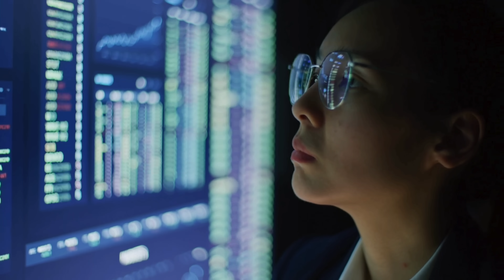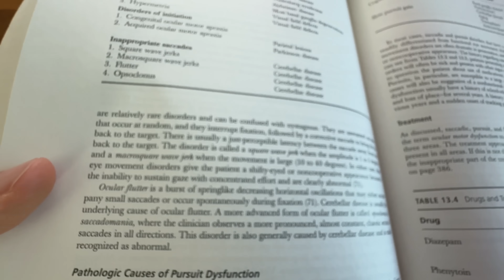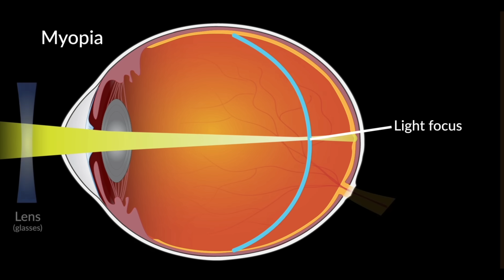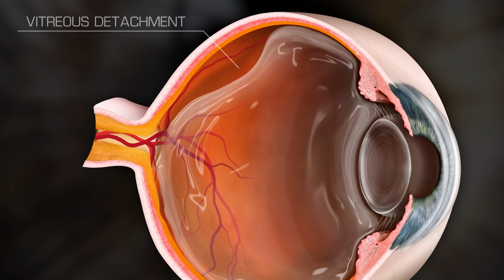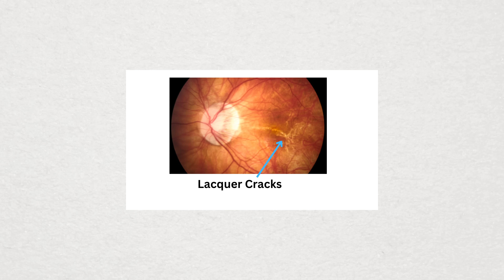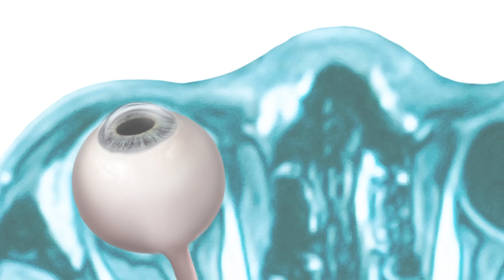This will affect over 50% of people - the Myopia Pandemic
Learn about the Myopia Pandemic and how progressive myopia can lead to blinding eye conditions.

The myopia pandemic is a growing concern in the field of eye health, affecting millions of individuals worldwide. Myopia, also known as nearsightedness, is a condition where distant objects appear blurry while close objects can be seen clearly. This condition is not just a minor inconvenience; it has become a significant public health issue often referred to as the myopia epidemic or the myopia pandemic.

In simple terms, myopia involves the elongation of the eyeball, causing light rays to focus in front of the retina rather than directly on it. As the axial length of the eyeball grows, the tissues of the eyeball can stretch, causing an increased risk of eye diseases such as glaucoma, cataracts, myopic maculopathy, and retinal detachment.

Effective myopia control and myopia management strategies are essential to combat the myopia pandemic. These include the use of corrective myopia glasses, contact lenses, and in some cases, pharmaceutical interventions. The goal is not only to correct vision but also to slow down the progression of myopia.

For those wondering, "what is nearsightedness?" and "why is my myopia increasing?", the answers lie in understanding the factors that contribute to myopia progression, including genetic predisposition and environmental influences like prolonged near work and insufficient outdoor activities.
To learn more about what causes nearsightedness to get worse, check out my next video in the series.

Myopia Control and Myopia Management Strategies

0:00 The Myopia Pandemic
0:58 What is Myopia?
1:44 What Causes Nearsightedness
2:46 The Dangers of Myopia
3:28 Floaters and Cataracts
4:00 Myopia and Retinal Detachment
4:30 Myopic Maculopathy
4:52 Progressive Myopia and Lacquer Cracks
5:17 Myopia and Risk for Glaucoma
5:58 Why this is so serious
6:31 What to do next